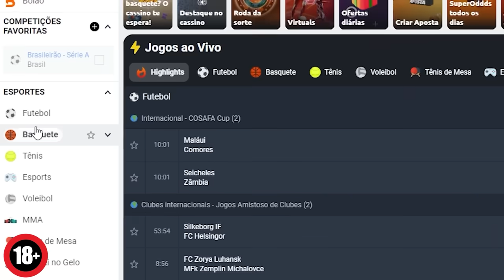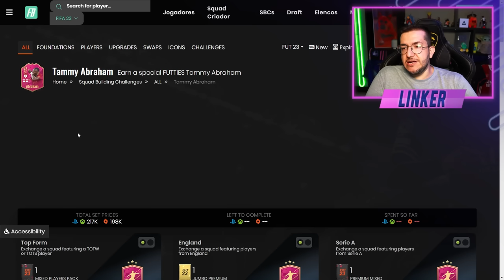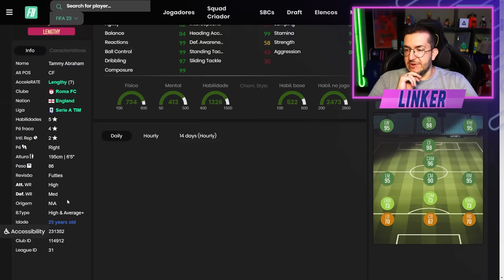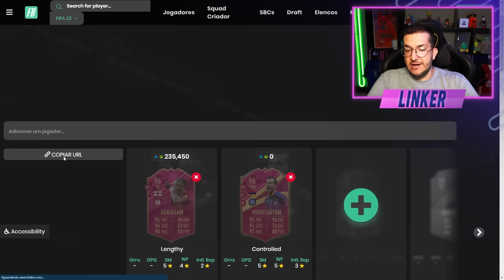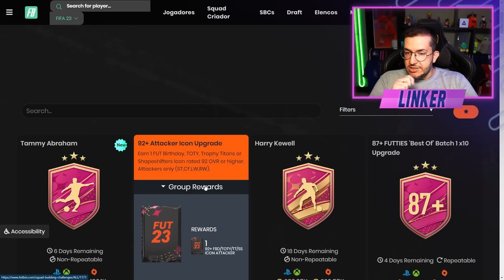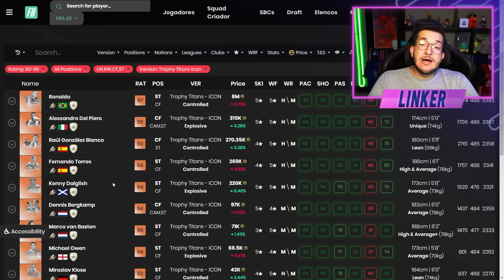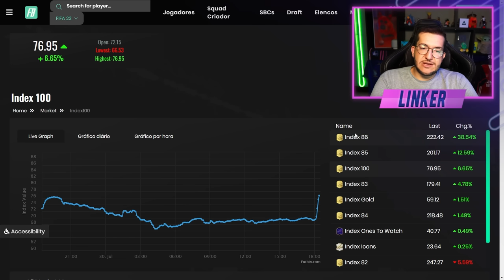FIFA 23 | 💥 A MELHOR GARANTIA!! DME GARANTIA ICON ATACANTE 92+ / DME ABRAHAM E MAIS || LINKER